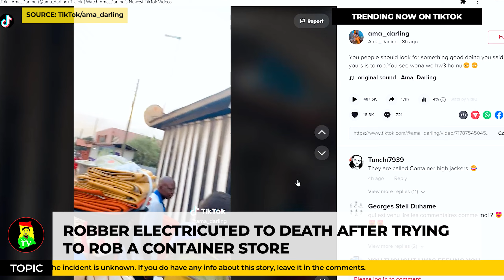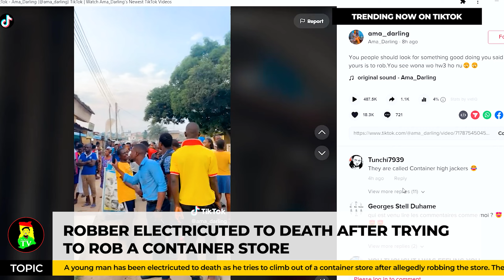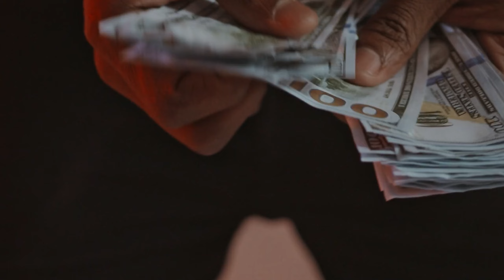He Had A Choice But He Chose Poorly | Youth Avenue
➡️We Apologize for the wrong Spelling of "ELECTROCUTED"

A shocking incident occurred at a store in Accra, Ghana. A robber had attempted to break into the store and steal valuable items, but ended up paying the ultimate price for his actions.

According to eyewitness accounts, the thief accidentally touched a live electrical wire as he tried to climb out of the store. The high voltage current instantly killed the thief, who was later found by authorities as he hanged in front of the store.

This tragic event serves as a reminder of the dangers of breaking the law and the importance of respecting other people's property. Our thoughts go out to the victim's family during this difficult time.